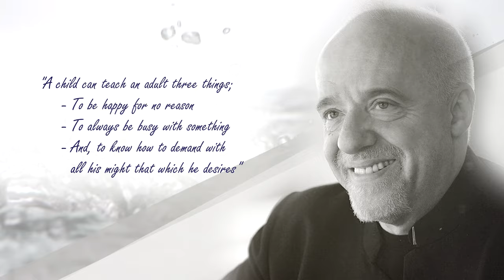Daily Life Lessons | Paulo Coelho | Quotes | Have a nice day !!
Today's Life Lesson:
""A child can teach an adult three things;
     - To be happy for no reason
     - To always be busy with something
     - And, to know how to demand with
       all his might that which he desires"

About Paulo Coelho:
Paulo Coelho de Souza is a Brazilian lyricist and novelist, best known for his novel The Alchemist. In 2014, he uploaded his personal papers online to create a virtual Paulo Coelho Foundation